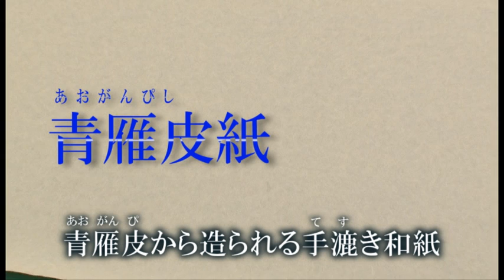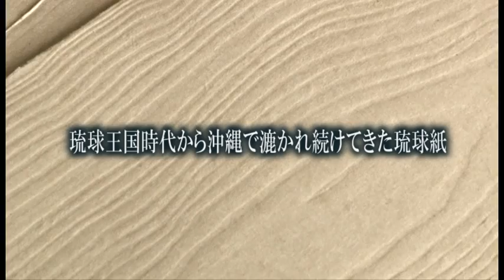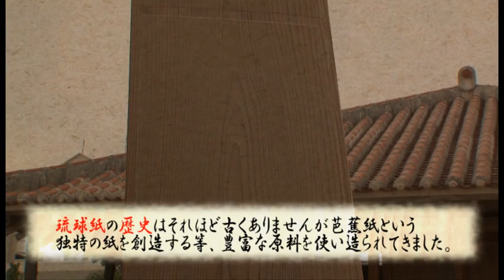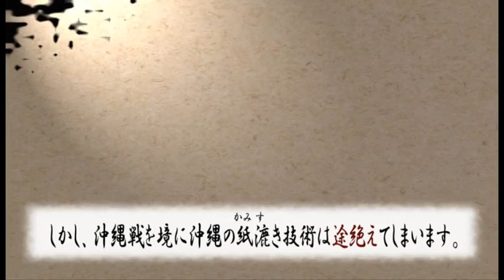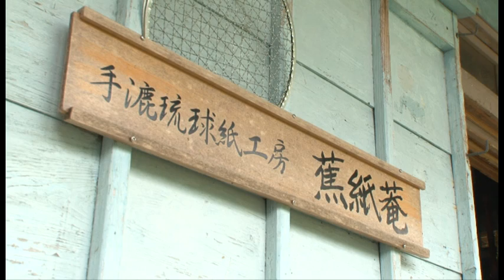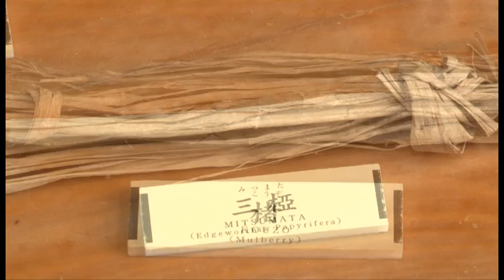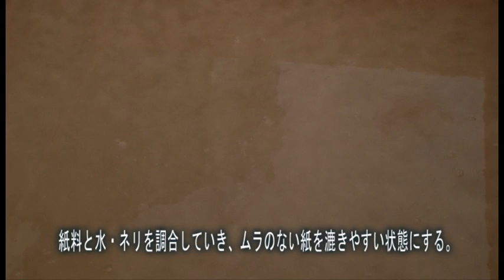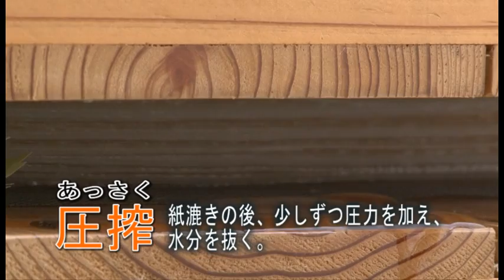琉球紙～沖縄の手漉き和紙～